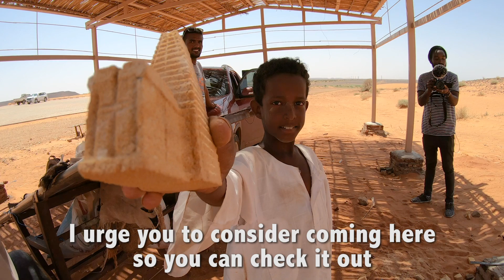SUDAN is NOT What I Expected...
NEWS FLASH: Everything you've heard about Sudan from the media is not the reality that exists within the borders of this peaceful North African nation.    At least, not anymore.

Yes, they've had rough times in the past -- just like dozens of other countries in the region and around the world.  But Sudan has moved on to be a VERY SAFE COUNTRY, with some of the friendliest people I've ever met.

Truthfully, I am a little bit shocked by how great of an experience I've had over the last 5 days in Sudan.  I did not expect things to be this smooth and amazing, but they were, and now I'm spreading the message so you can understand the truth about this country.

Follow @DrewBinsky on IG Stories for live updates from my trip behind the scenes!